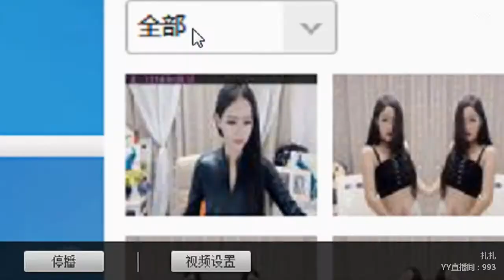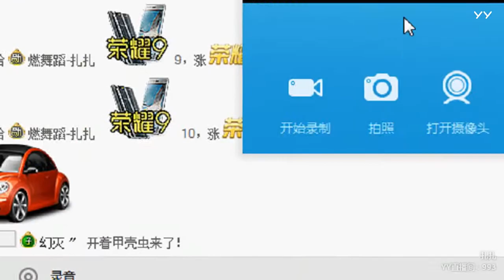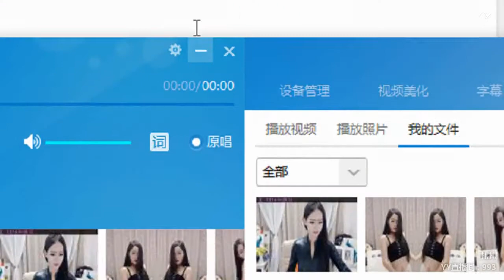YY LIVE 燃舞蹈 扎扎 -《燃舞蹈》 （Artists Singing・Dancing・Instrument Playing・Talent Shows・DJ・KPOP)